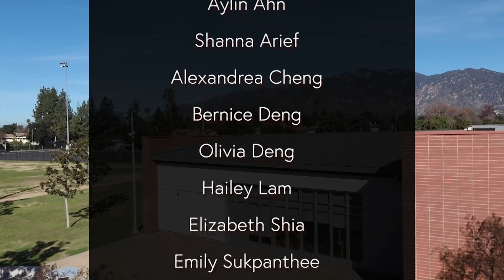Show 253 - Dana News 02/14/2022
Good morning Dana. Today we’ve got a last call for the AHS pep squad, auditions for the talent show, and a personal challenge.

Today is Monday, February 14th, 2022.

A reminder for 8th graders interested in joining the AHS pep squad next year, the informational meeting is at 7pm tomorrow night in the Arcadia High School Lecture Hall. You need to be there, and be sure to have at least one parent with you too.

Sign-ups for the Dana talent show are open until Wednesday. Just keep an eye out for the flyers around campus. Sign up’s are digital this time, so scan the QR code and fill out the form. The talent show is open to all students, so if you’ve got a talent we’d love to see you on-stage. If you have questions please see Mrs Durousseau in room 30. The talent show is on Wednesday March 23rd.

This week our soccer teams play Huntington Middle school. The girls have an away game on Wednesday and the boys are at home on Thursday. Both games start at 3:30pm so please go along and cheer our teams on.

All students and staff are welcome to join this weeks "self-love" challenge. Starting today there will be a different daily challenge each day. We’ll announce them here, but they’ll also be posted in Ms. Ary's Google classroom.  Today's challenge is: Mindfulness Monday: See if you can journal 5 things you are grateful for, tell someone 3 things you like about them, and step away from your electronics for 30 minutes. Are YOU up for the challenge? Tomorrow is creating and crafting Tuesday - take photos of nature, draw or sketch that makes you happy, and make something using repurposed materials.